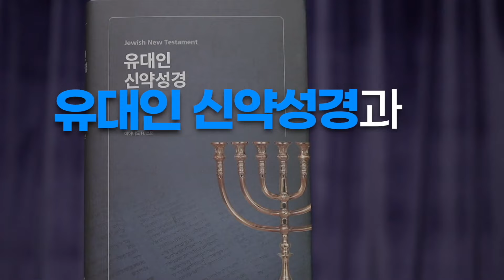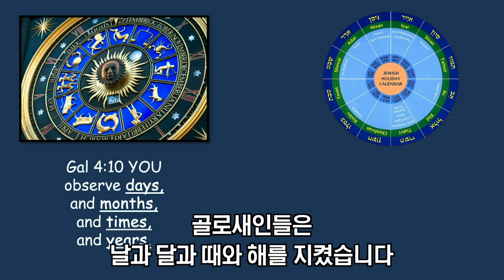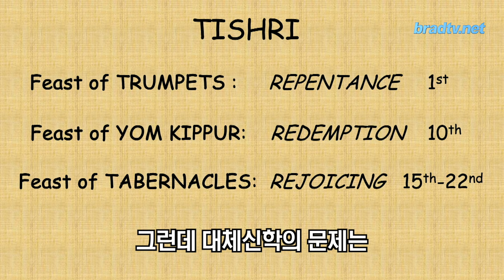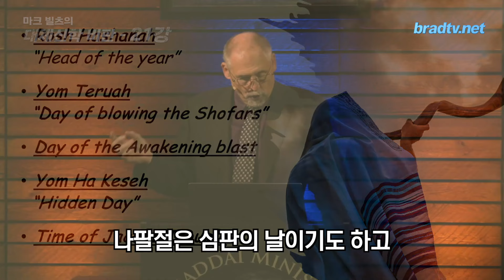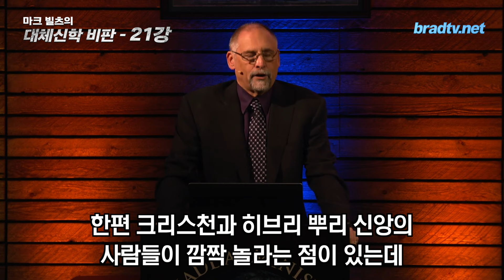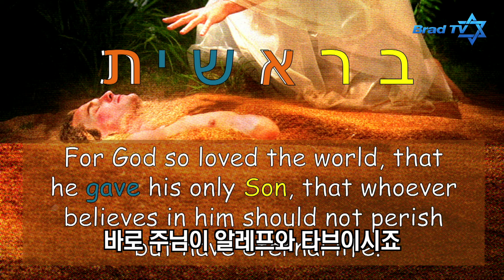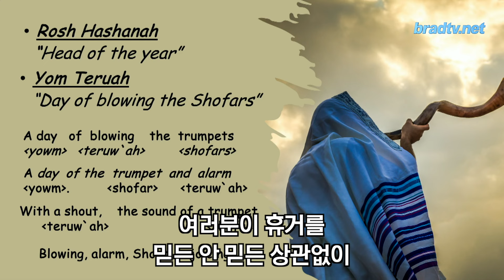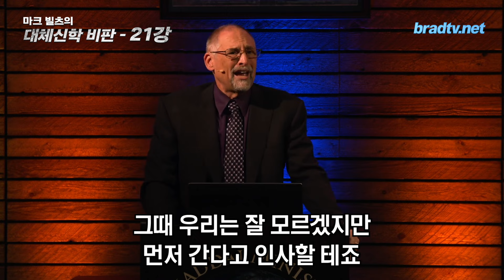마크 빌츠 목사의 대체신학(더빙판) - 21강, 나팔절은 왜 다른 절기보다 별명이 많을까?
성서력, 티쉬리월 1일은 한 해의 시작인 나팔절입니다
히브리어로 ‘로쉬 하샤나’ 또는 ‘욤 테루아’라고도 부르며,
그 밖에도 수많은 명칭들이 있지요
그런데 왜 나팔절만 무수히 많은 이름이 있는 걸까요?
이번 시간에는 나팔절의 또 다른 이름과 그 의미들을 찾아보겠습니다

마크빌츠 목사의 신간 '하나님의 전쟁' 구입하는 곳

📍 후원하기
1. 브래드TV 사역 후원
- 일시후원
   (국민) 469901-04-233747     예금주 : BRADTV선교회
   (NH농협) 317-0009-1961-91   예금주 : 브래드필름(김종철)
   (우리) 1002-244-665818      예금주 : 브래드필름(김종철)

2. 메시아닉 쥬 후원하기

00:00 유대인 신약성경 주석 구매하기
00:45 브래드TV 후원하기
01:11 21강, 나팔절은 왜 다른 절기보다 별명이 많을까?